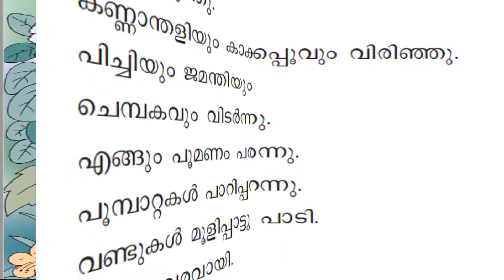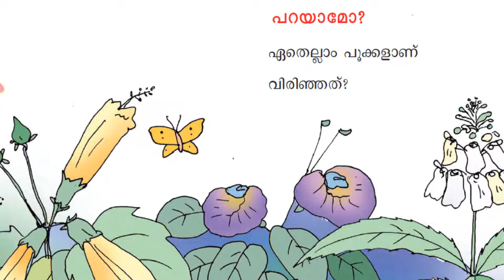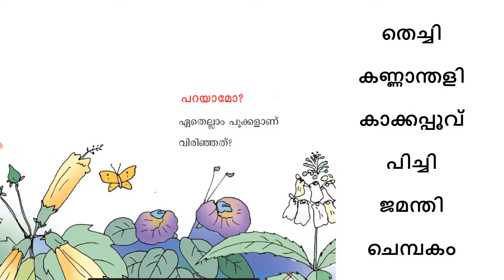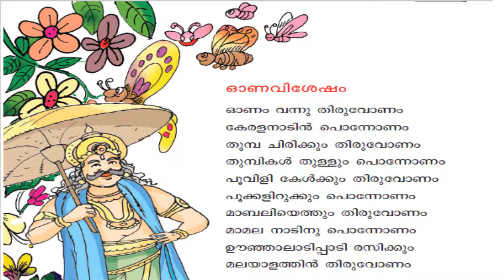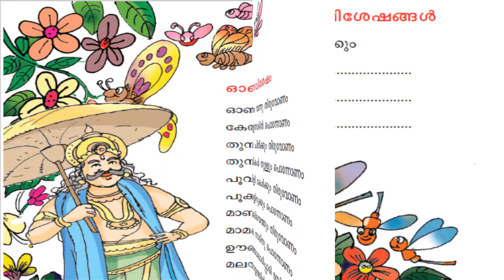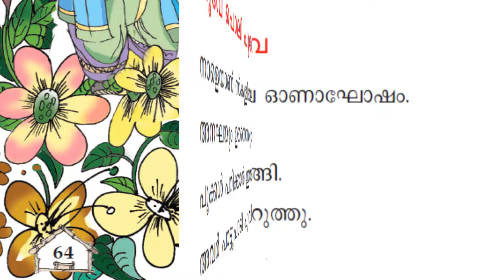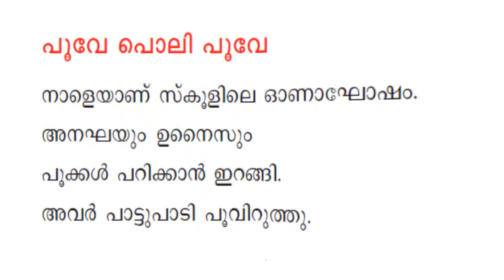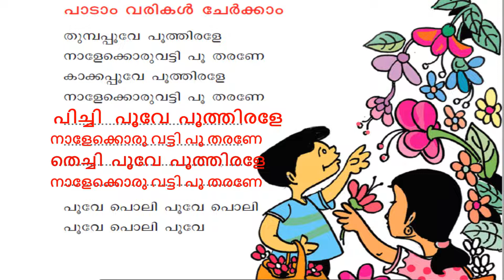youtube video #-TVnHDMr1mE